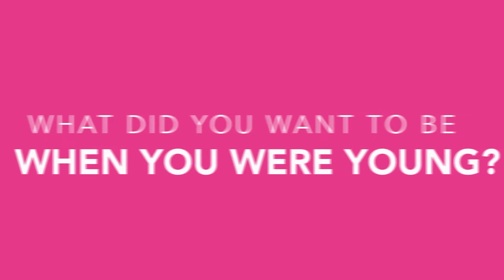Lighting Round Question + Answers with John Driscoll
Q+A with John while he drives out Naked pink boat around Newport Harbor. ⛵️⚓️🐬

📣John mentions speaking in Boston this Saturday the 13th—Get your seats now over at kampevents.com
We are almost sold out! 🎟 🎟 😎
• Learn how to build a successful app company without sending your development overseas or begging for money from silicon valley.

• Say hi to us on Instagram ➡️ @NakedDev
• NEW: TikTok ➡️ @NakedCEO